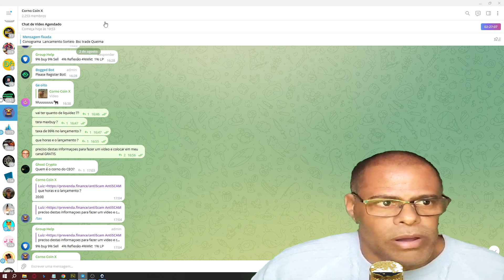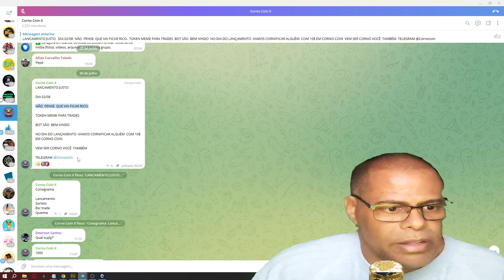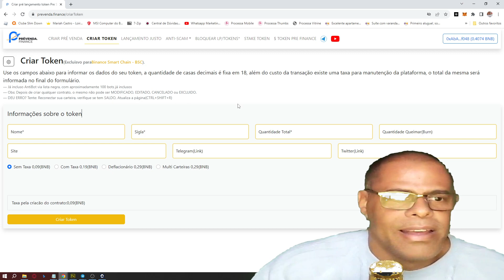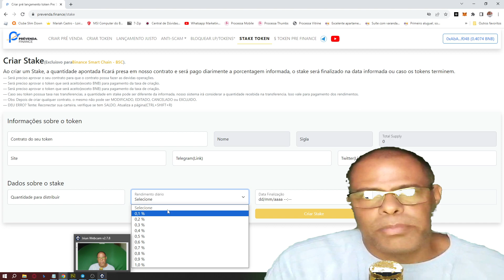LANÇAMENTO JUSTO CORNO COIN HOJE 02/08 AS 20:00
- LANÇAMENTO JUSTO CORNO COIN HOJE 02/08 AS 20:00
* sem taxa de 99%
* sem maxbuy
* 1 BNB liquidez
0x9C8286C57c3De75062E49b7744Bd45C0AB8ab5B5

O nosso canal do YouTube é dedicado a lançamentos justos de criptomoedas e tokens descentralizados, principalmente da rede Binance Chain. O nosso objetivo principal é trazer vídeos diários sobre os mais recentes lançamentos. Valorizamos a participação dos nossos inscritos, solicitando análises individuais de cada projeto, a fim de relatar todos os aspectos relevantes. Queremos saber se o projeto foi positivo ou negativo, se está progredindo ou enfrentando dificuldades, se o valor está aumentando ou diminuindo, e se há sinais de que o projeto possa ser uma fraude ou esteja em declínio. Nosso compromisso é fornecer informações atualizadas e detalhadas para ajudar a comunidade a tomar decisões informadas e estar ciente das oportunidades e riscos envolvidos nos lançamentos de criptomoedas e tokens descentralizados.
       Valorizamos a participação ativa da comunidade cripto para avaliar se um projeto é bom ou não. No nosso canal, promovemos total liberdade nos comentários, permitindo que todos expressem suas opiniões e análises individuais. Acreditamos que essa abordagem fortalece a comunidade como um todo, pois cada pessoa pode tomar suas próprias decisões informadas com base nas informações compartilhadas. Encorajamos o debate saudável e a troca de conhecimentos entre os inscritos, contribuindo para a formação de uma comunidade cripto mais forte e engajada. Acreditamos que, ao promover essa liberdade de expressão, estamos capacitando os usuários a tomar suas melhores decisões de investimento e a avaliar criticamente os projetos cripto que são apresentados no canal.